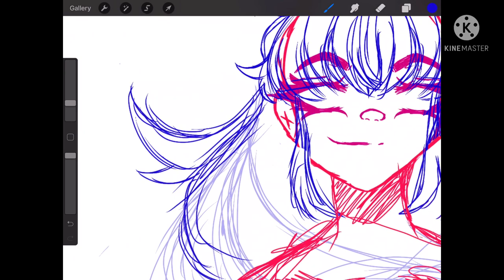this is why I don’t finish my art projects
Hey guys, dark here, how are you guys today I’ve been throwing his fit last day and I came in to finish it it’s so annoying I might go live today I’m probably on twitch or more like I need tube and it really decided yet. I’m kind of just on my iPad watching Netflix, or a Procreate I am really tired too so fact hahaha.

Hope you guys are having a good day, I am out I will probably be back with another art vid.